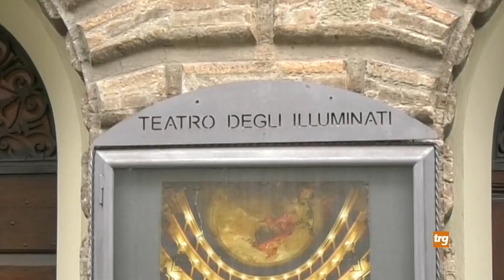A Città di Castello la prima nazionale de "Il fu Mattia Pascal"